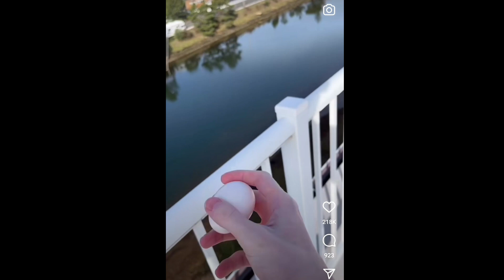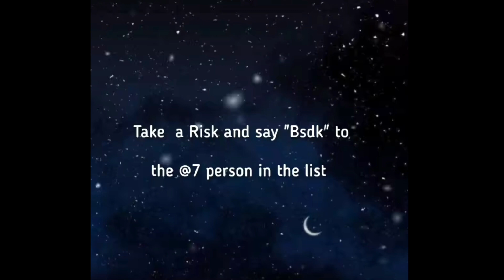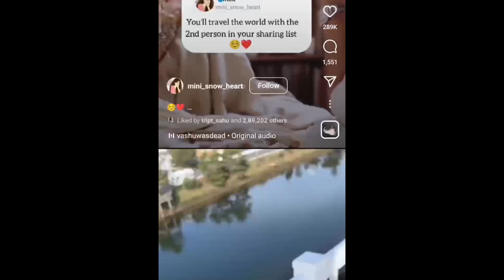khufiya reels/Hutubian Society/Solomunna.......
Welcome to Hutubian's description box.

This is Solomunna the Hutubian leader.

So this video is just for fun and no hate for them. The video above includes some kind of insultings for some category and some creators. The source is Instagram reels and I have insulted the content not the creator.

Credits:
Voiceover: solomunna
Idea : solomunna
Editing: solomunna
Writer: solomunna

If you have not watched the Creek then tap the link above.